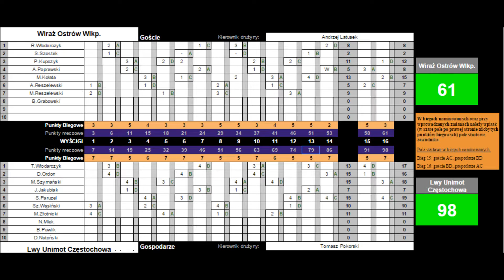Lwy Unimot Częstochowa - Ostrów Wlkp. 2014 cz.2